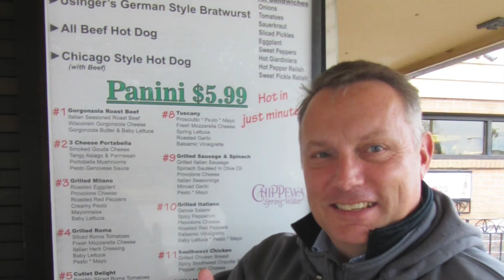The 12 Days of Kris-mas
Enjoy this holiday musical treat - The 12 Days of Kris-mas, from the KACVB's own Kris Jensen!